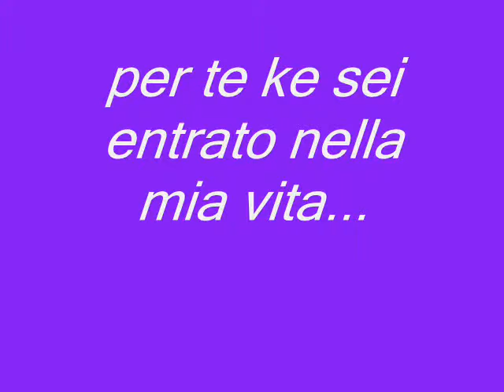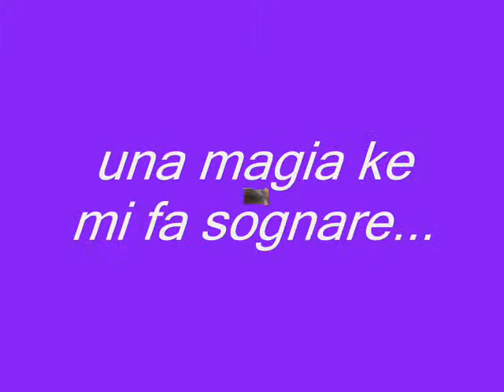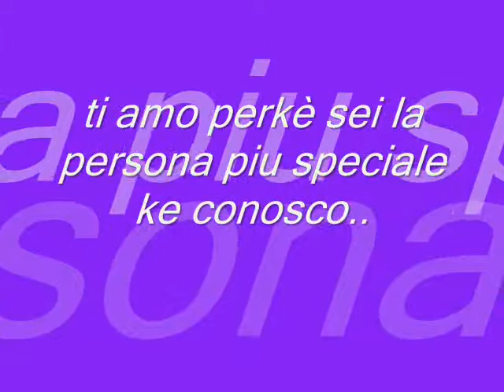ily e diego